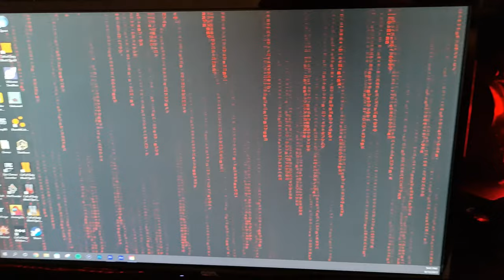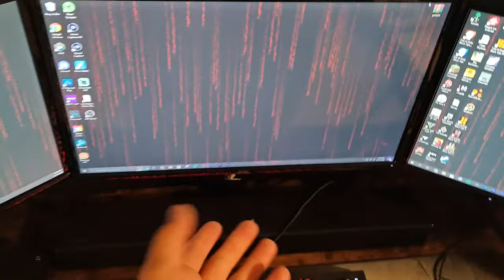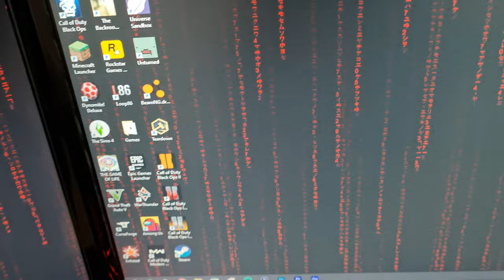MY BILLION DOLLAR GAMING SETUP!!! *MUST WATCH*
We are looking at my setup and how it has changed over the years! I hope you guys enjoy this video because I am trying to make a comeback!

Time Stamps!